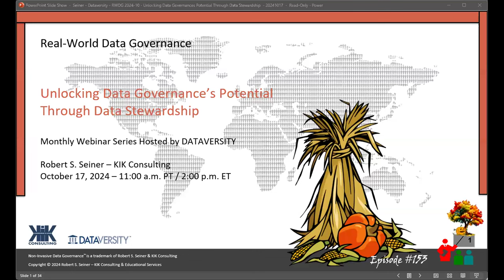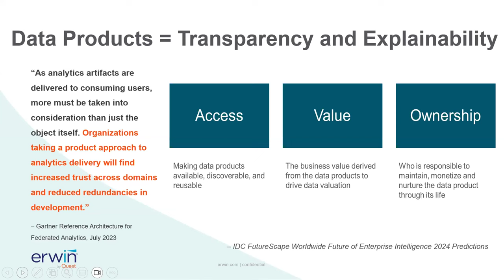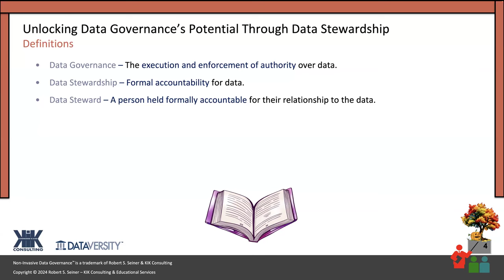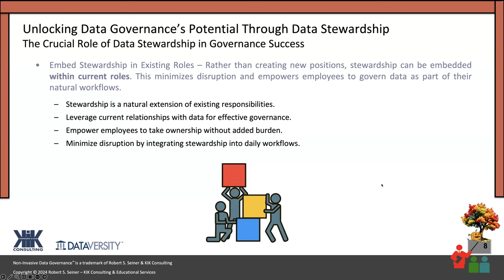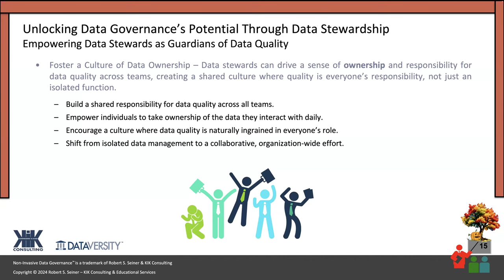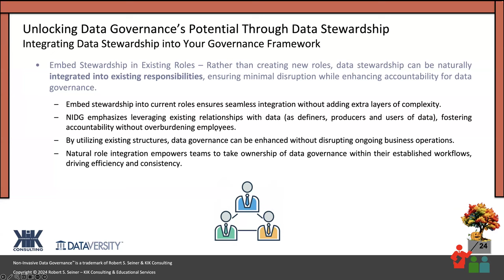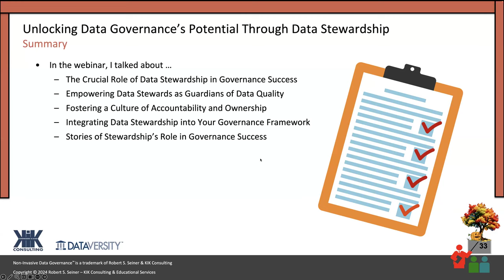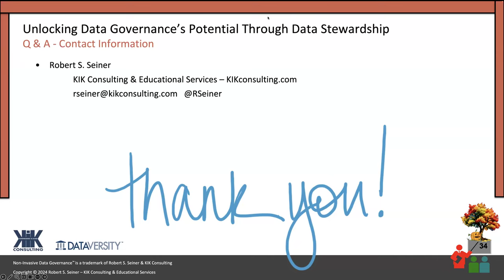Real World Data Governance: Unlocking Data Governance’s Potential Through Data Stewardship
Data stewardship is the formalization of accountability for the actions people take, and relationships people have, with data. This timely webinar will guide you through the essential connection between data stewardship and governance and uncover how effective and formal data stewardship can propel your governance efforts to new heights.

Join Bob Seiner as he investigates strategies and best practices focused on empowering data stewards and ensuring they become the driving force behind your organization’s data excellence. This webinar will be packed with actionable insights and practical strategies to transform your data stewardship into a driving force for success.

In this webinar, Bob will discuss:

• The crucial role of data stewardship in governance success
• Empowering data stewards as guardians of Data Quality
• Fostering a culture of accountability and ownership
• Integrating data stewardship into your governance framework
• Stories of stewardship’s role in governance success